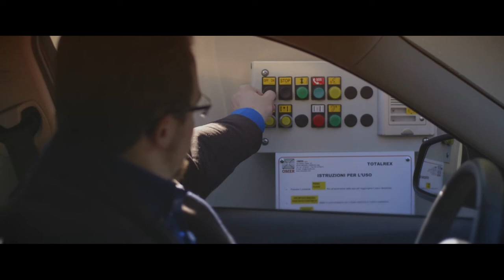Totalrex 30 PF by ParkPlus Co., Ltd (เครื่องจอดรถอัตโนมัติ)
ระบบลิฟต์ยกรถคุณภาพสูงจากItaly 100%
สามารถcustomiseให้เข้ากับสถาปัตยกรรมได้อย่างลงตัว

สนใจติดต่อตัวแทนผลิต จำหน่ายและซ่อมบำรุงอย่างเป็นทางการเพียงผู้เดียวในประเทศไทย

Park Plus Co., Ltd
118 floor 1-2 Soi Vibhavadi Rangsit 2, Khwaeng Ratchadapisek, Khet Din Daeng, Bangkok 10400
Always open

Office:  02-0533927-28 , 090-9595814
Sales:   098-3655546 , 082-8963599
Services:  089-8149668